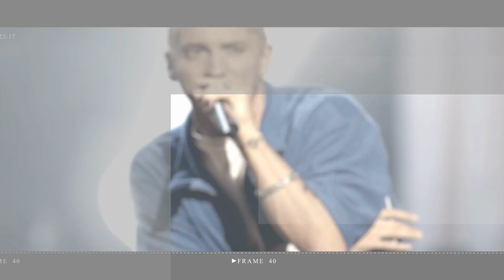Jake Owens talks about Taylor Swift's and their friendship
Jake Owens, a Country singer, has cleared the air regarding the speculations that Taylor Swift's Spark Fly is about him